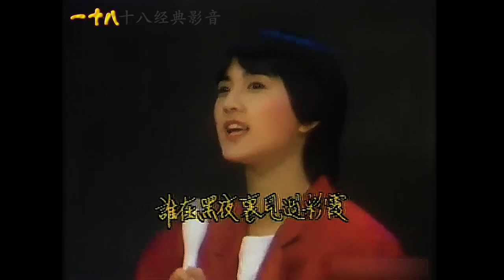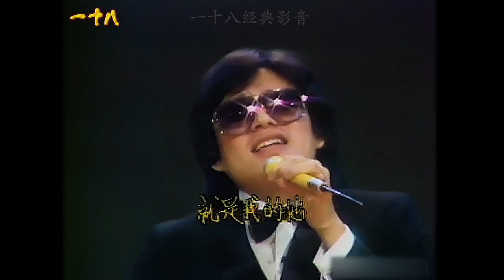《我的他》高凌风 ,彭雪芬 *1982〈臨風高歌〉華視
轉自互聯網 萬分感激 ,謝謝 Thanks~。〔一十八经典影音〕
原題:《我的他》高凌风、彭雪芬，忘不掉的情怀，忘不掉的小河流水